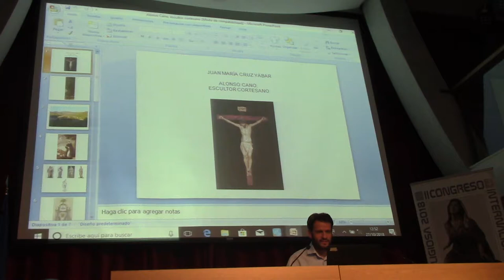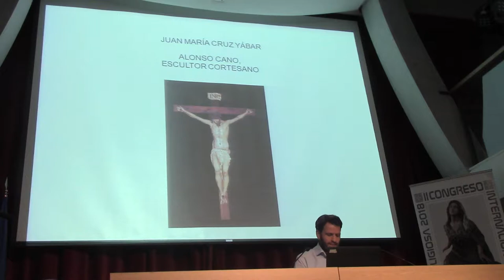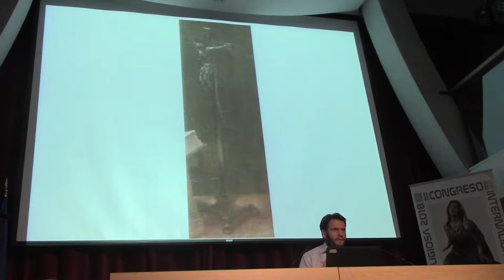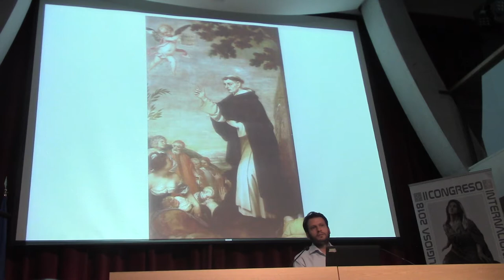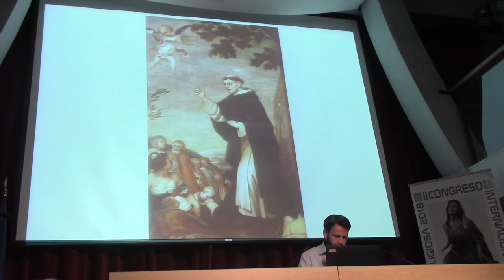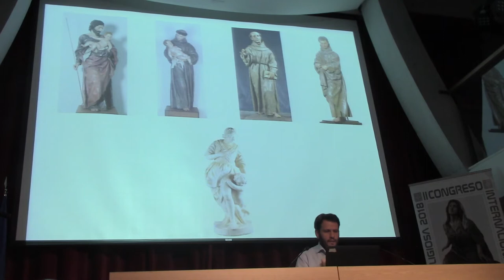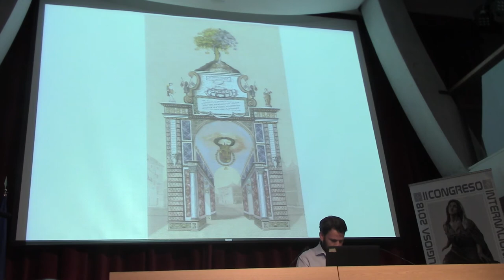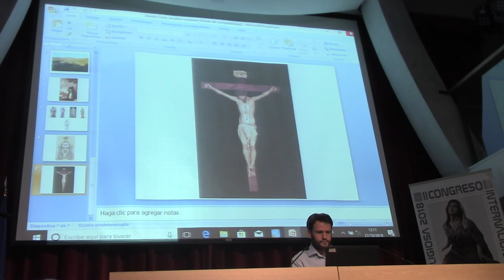07 ALONSO CANO ESCULTOR DE CORTE POR JUAN MARIA CRUZ YÁBAR